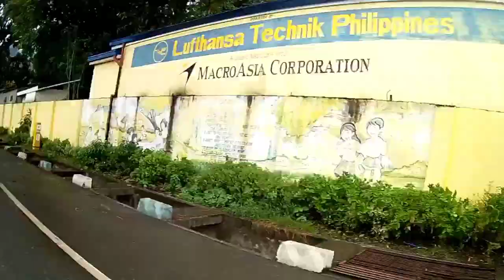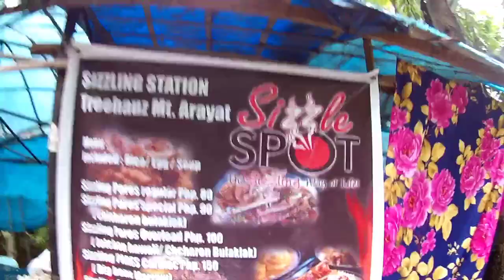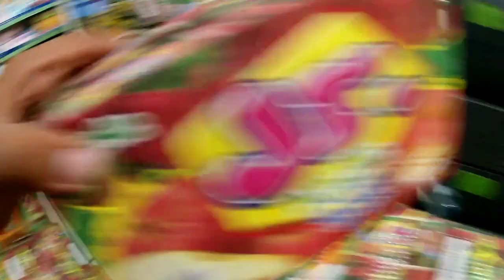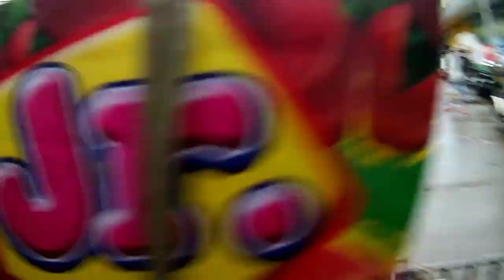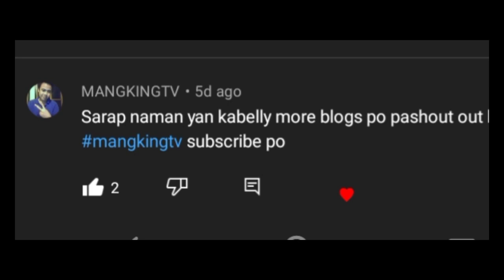Overkill Sizzling Pares with Bone Marrow Grabe Ang Sarap🤤😋